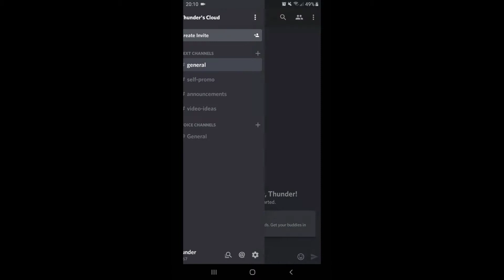JOIN MY DISCORD NOW!!!!!!!